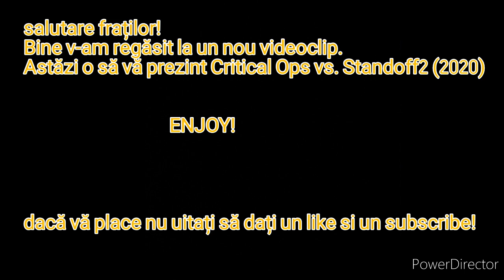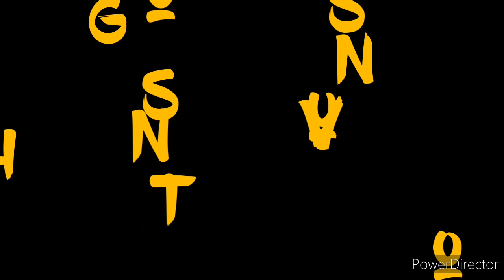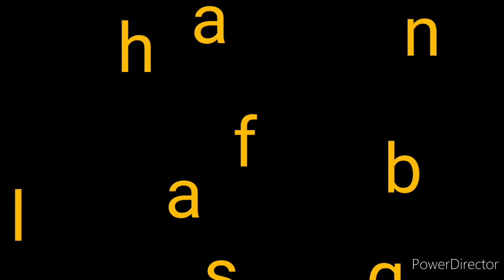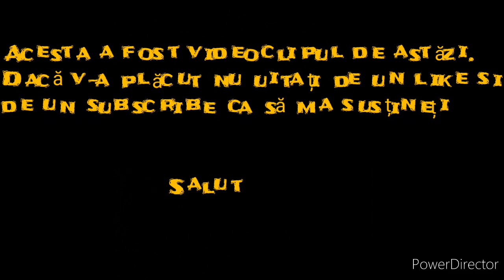Standoff2 vs. Critical Ops (2020)